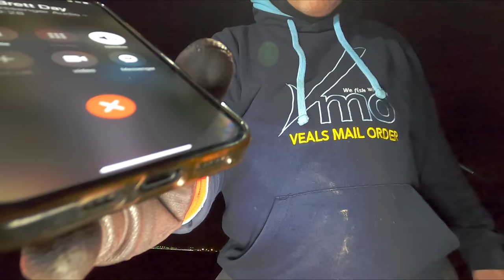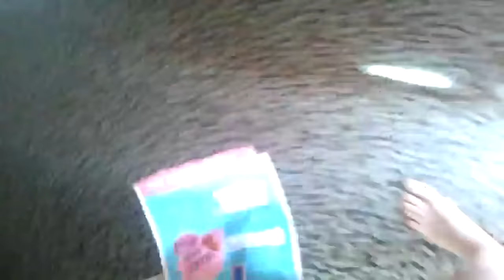VERNS SEA FISHING | COD CATCHING AGAIN NO FRILLS JUST A GOOD STAMP OF A FISH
*THIS IS NOT A REVIEW VIDEO NOR IS IT A MALICIOUS ATTEMPT ON ANY COMPANY/MANUFACTURER. THIS IS A FISHING VLOG THAT CONTAINS SELF-OPINION*

[INSERT TEXT HERE VERN]

Edited by Tom